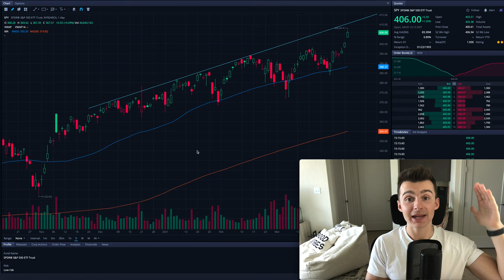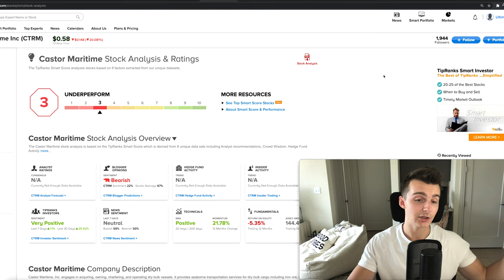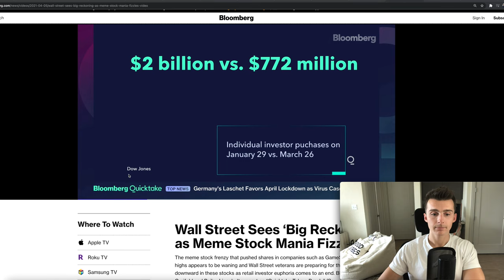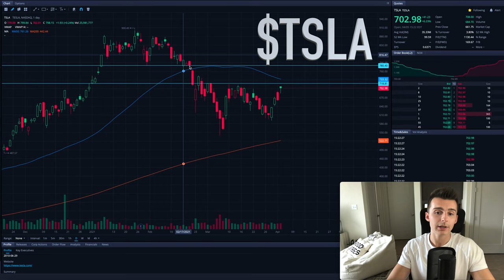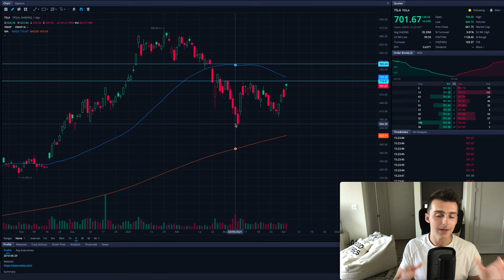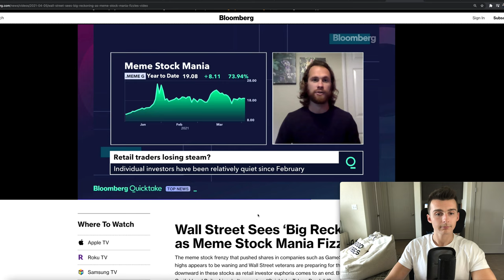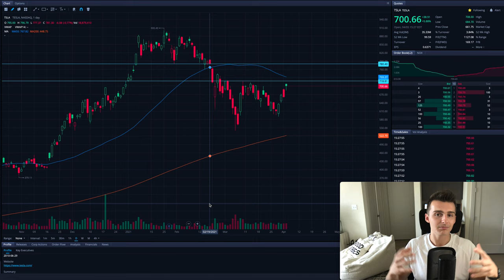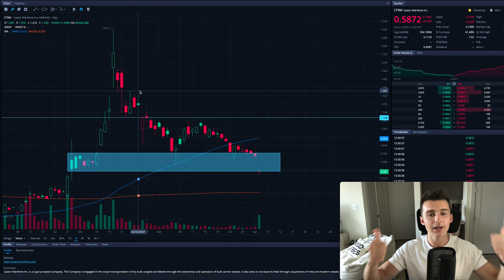The End Of Meme Stocks [GME, AMC, SNDL, ZOM, CTRM]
In this video we are going over if this is the end of meme stocks and what to expect in the future. We site a video from Bloomberg and I share my thought on what they have to say as well. Talking GME, AMC, SNDL, ZOM, CTRM and more! As always do your own due diligence before making any trades/investments and leave any questions and comments below in comments section!

                                  🔽 RESOURCES 🔽